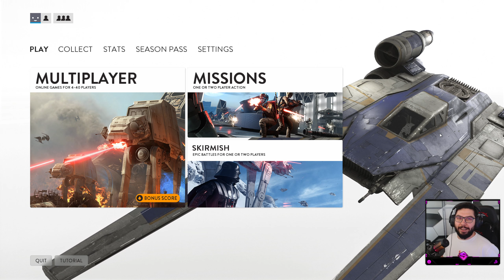STAR WARS BATTLEFRONT TÜRKÇE PC Walkthrough Full Game [2K] Bölüm 9 - GÜÇ BİZİMLE OLSUN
Star Wars: Battlefront, Star Wars serisine dayalı bir dizi birinci ve üçüncü şahıs nişancı video oyunudur. Oyuncular, Star Wars evreninin farklı zaman dilimlerindeki iki karşıt fraksiyonundan birinin karakterlerini alırlar. Seri, 2004 yılında LucasArts tarafından Pandemic Studios tarafından LucasArts için geliştirilen Star Wars: Battlefront ile başlatıldı. Oyun olumlu eleştiriler aldı ve iyi satış yaptı. 2005'te Pandemic bir devam oyunu olan Star Wars: Battlefront II'yi geliştirdi, bu oyun da eleştirel ve ticari olarak başarılı oldu.

Battlefront serisindeki oyunlar genellikle iki ordu etrafında döner - Galaktik Cumhuriyet'e karşı Bağımsız Sistemler Konfederasyonu veya Galaktik İmparatorluk'a karşı Asi İttifakı veya Direniş'e karşı Birinci Düzen - farklı haritalarda birbirleriyle savaşırlar. Haritalar, Star Wars galaksisinde geçer ve temaları ve boyutları değişen savaş bölgelerine sahiptir. Savaş alanının her yerinde birden fazla "komuta noktası" (hedef) bulunur ve oyuncu veya bilgisayar tarafından kontrol edilebilir. Birimler, herhangi bir dost komuta noktasından çıkabilir ve araçlar yok edildiğinde ilgili komuta noktalarında düzenli olarak yeniden ortaya çıkar. Birimler, onları yaklaşarak ve yaklaşık 30 saniye boyunca hemen yakınında durarak nötr veya düşman komuta noktalarını ele geçirebilir. Yakalama süresi, ele geçirme alanındaki daha fazla dost birimle hızlanır. Bazı araçlar mobil komuta noktaları olarak hareket eder ve ele geçirilemediğinden yok edilmeleri gerekir. Bazı haritalarda (örneğin Hoth veya Endor), belirli yapılar da ele geçirilemeyen komuta noktaları olarak hareket eder. Komuta noktası ele geçirme aynı zamanda belirli kampanya görevlerinde farklı şekilde çalışır. Oynanabilir kahramanlar ve kötüler savaşların seyrini değiştirmede önemli bir rol oynarlar.

Star Wars: Battlefront is a series of first- and third-person shooter video games based on the Star Wars franchise. Players take the role of characters from the franchise in either of two opposing factions in different time periods of the Star Wars universe. The series was launched in 2004 by LucasArts with Star Wars: Battlefront, developed by Pandemic Studios for LucasArts. The game received positive reviews and sold well. In 2005 Pandemic developed a sequel, Star Wars: Battlefront II, which was also critically and commercially successful.

Games in the Battlefront series normally revolve around two armies – the Galactic Republic versus the Confederacy of Independent Systems or the Galactic Empire versus the Rebel Alliance or First Order versus the Resistance – fighting each other on various maps. Maps take place in the Star Wars galaxy, with battlezones varying in theme and size. Across the battlefield are multiple "command posts" (objectives) that act as spawn points, and can be controlled by either the player or the computer. Units can spawn from any friendly command post, and vehicles regularly spawn at their respective command posts when destroyed. Units can capture neutral or hostile command posts by approaching them and standing within the immediate vicinity for about 30 seconds. The time to capture quickens with more friendly units within the capture zone. Some vehicles act as mobile command posts, and must be destroyed as they can not be captured. On some maps (such as Hoth or Endor), certain structures also act as command posts that can not be captured. Command post capturing works differently on certain campaign missions as well. Playable heroes and villains play a significant role in changing the course of battles.